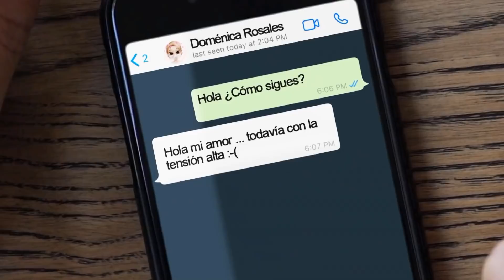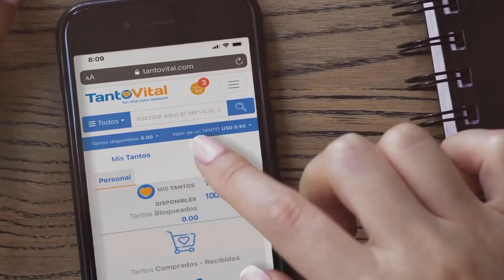Trump podría proteger a vzlanos esta misma semana - Aló Buenas Noches | 10/26/20 Seg 1